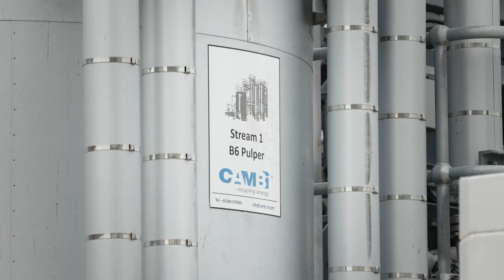Working at PC - Chris White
Senior Superintendent Chris White talks about his experiences at PC and why he chose to go down this career path in the construction industry.